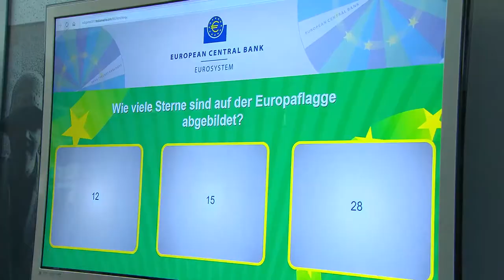Sendung mit der Maus - 3 October 2017